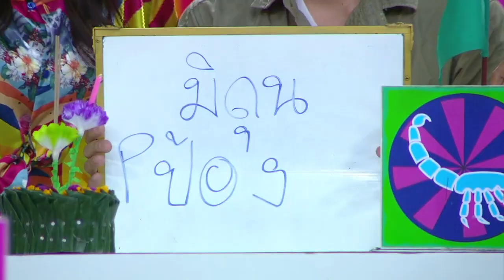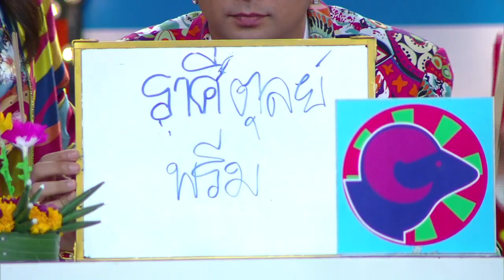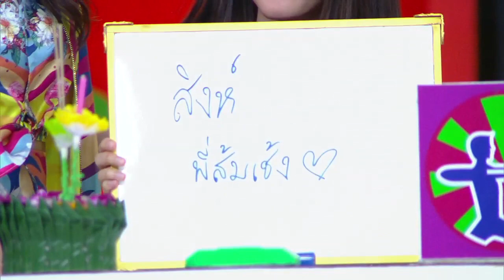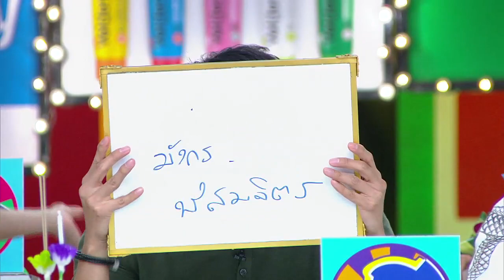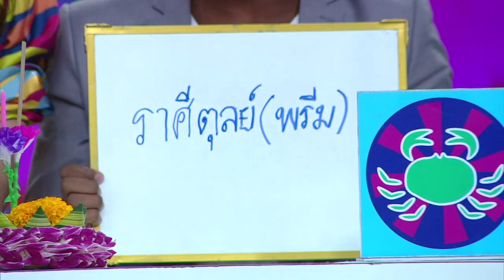(3/4) ศึก12ราศี I ราศีใดในช่วงนี้มีเกณฑ์ขโมยขึ้นบ้าน/ราศีใดในช่วงนี้โบนัสเต็มกระเป๋า